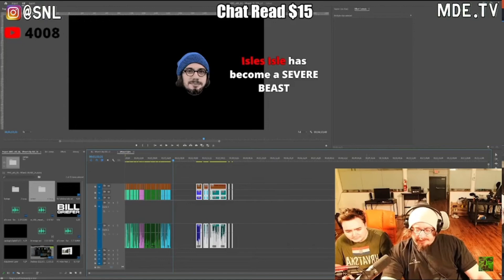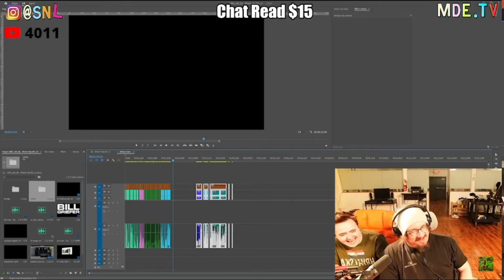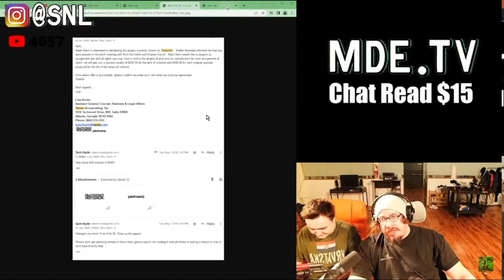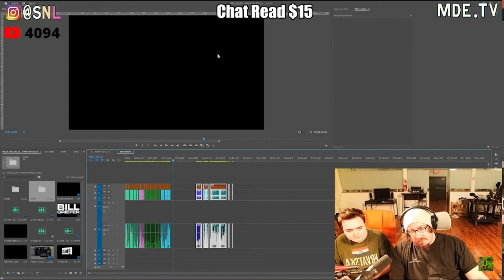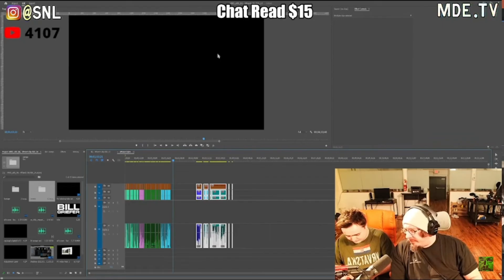Sam Hyde Talks Friendship with Charls | Automile | Future of World Peace 2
from today's stream 2/20/2023